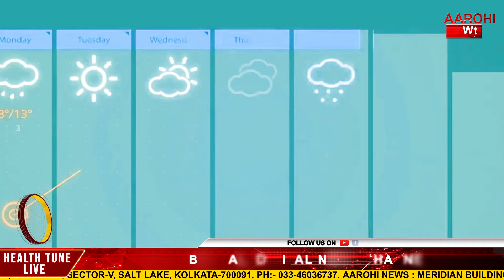আবারও ভারী বৃষ্টির সম্মুখীন হতে চলেছে বাংলার দক্ষিণাঞ্চল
আরও একটি নিম্নচাপ, যা শনিবার রবিবার নিজের রূপ দেখাতে চলেছে। যার কারণে রবিবার এবং সোমবার দক্ষিণবঙ্গের একাধিক এলাকায় প্রবল বর্ষণের সম্ভাবনা রয়েছে।

@Aarohi News